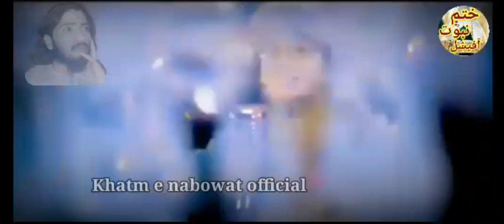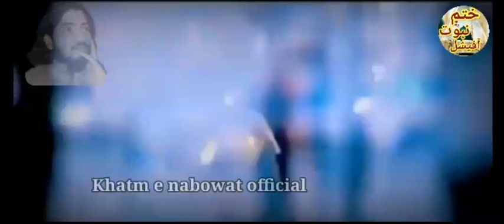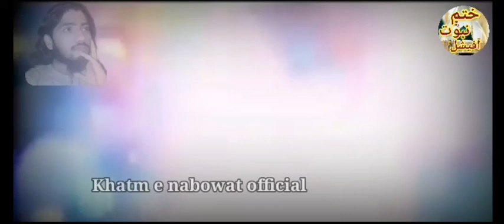مرحبا کتنا حسین میرا نبیؐ سلطان ہے||Marhaba kitna haseen mera Nabi sultan hai||Amer moavia nats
Islamic bayanat islamic vedio # khatmenabowat official#marhaba kitna hassen mera nabi sultan hai#holyquran Ameer moavia nat khatm e nabowat official newnat ameer moavia mashoom